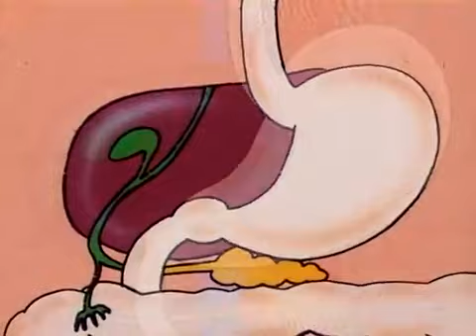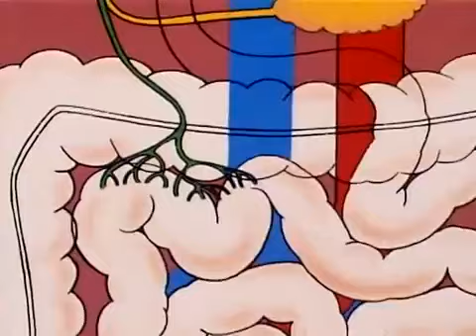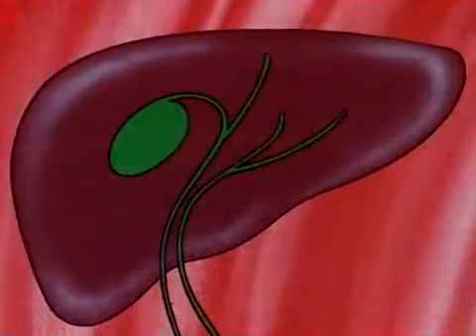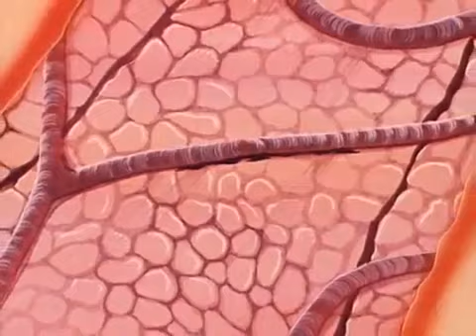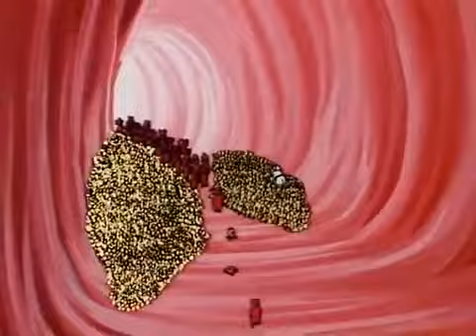Er was eens 16 De lever.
Er was eens, een educatieve animatie film reeks over het mensen lichaam. Gemaakt in 1978 en 2008 door regisseur en producent Albert Barillé voor kinderen in vanaf het 1 ste leerjaar.